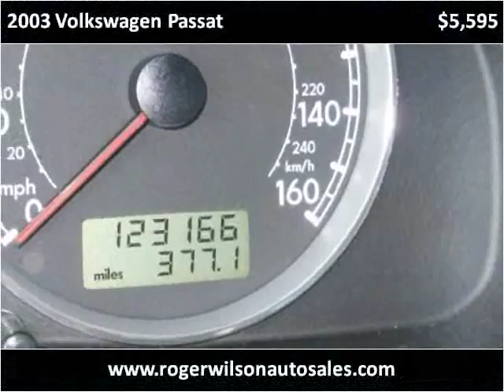2003 Volkswagen Passat Used Cars Saint Louis MO